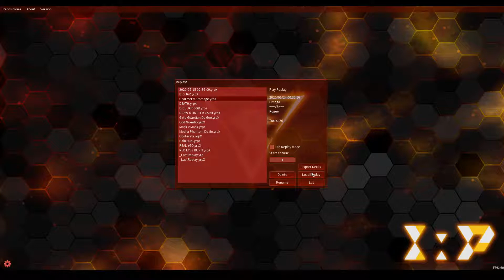AROMA VS CHARMERS - EDOPro Quick Plays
Bring back some quick plays! This is a recent one, with Robin testing a Charmers deck using some of the new support they're getting in their structure deck (it's in the OCG), and so to give him a chance to actually do stuff, I played my Aromages deck, which I usually like. The result is... interesting to say the least. Both of us have some very interesting tech to use, and you might be surprised by the outcome.